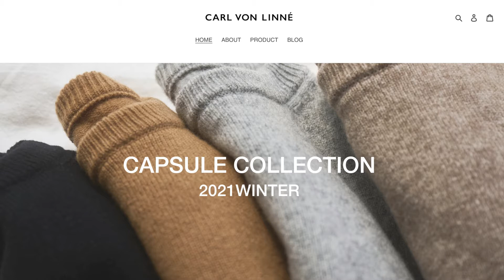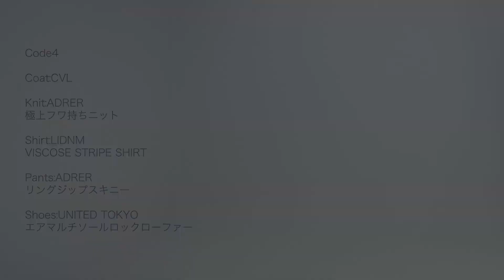サステナブルブランド「CARL VON LINNÉ」のコートをレビューしてみた！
身長181㎝・体重65kgの僕が
おすすめアイテムの着回しや着こなし方をご提案させていただきます。